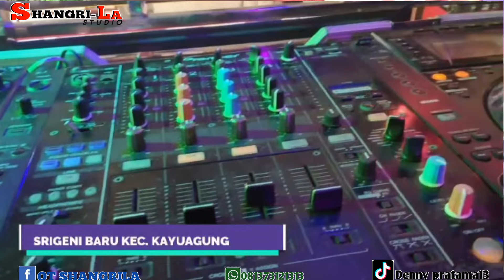SHANGRILA TERBARU SEKMEN FUUL DJ FDJ# DEVI BILQIS FEAT FDJ VIOLIN# GACOR#shangrilastudio2951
DUKUNG CHANEL KAMI UNTUK TERUS UPLOUD VIDEO TERBARU  KAMI DENGAN CARA
COMENT
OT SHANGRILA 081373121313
TERIMA KASIH SUDAH MAMPIR DI CHANNEL KAMI